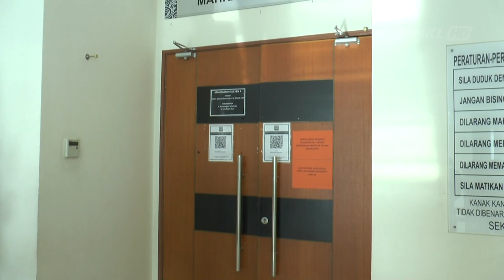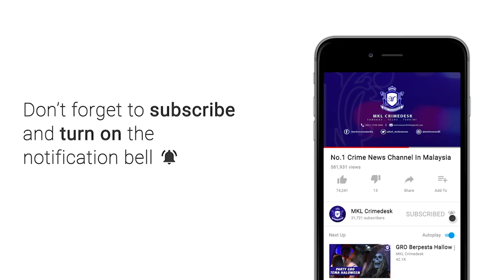MKL Crimedesk | Pakcik Berhati Binatang Dituduh Rogol Anak Saudara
pakcik berhati binatang...

itu yang dilakukan seorang lelaki akhirnya  dihadapkan ke mahkamah sesyen klang hari ini bagi 5 tuduhan merogol remaja perempuan bawah umur yang juga anak saudaranya sejak februari hingga oktober lepas.

tertuduh effendy hussin mengaku tidak bersalah selepas tuduhan dibacakan dihadapan hakim datuk ahmad zamzani mohd zain

mengikut kertas pertuduhan, tertuduh didakwa melakukan perbuatan itu ke atas mangsa yang berusia 14 tahun di rumahnya di jalan kunci air, batu 12 setengah, kampung tok muda, klang, selangor.

pertuduhan dibuat dibawah seskyen 376 kurungan 1 kanun keseksaan .

sabit kesalahan boleh dihukum penjara maksiumum 20 tahun dan sebatan.